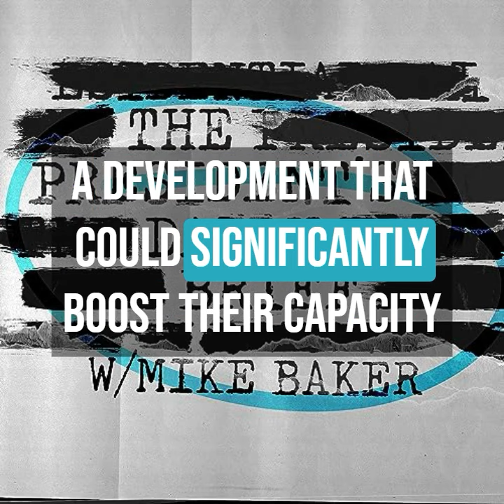Houthi History, Nuclear North Korea, & Potheads Pardoned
In this episode of The President's Daily Brief:

We delve into the escalating conflict in the Red Sea as Houthi rebels intensify their attacks on commercial shipping, uncovering the story behind this formidable insurgent group.

A revealing report points to Iranian paramilitary forces actively supporting Houthi proxies in Yemen, raising questions about their influence and objectives.

North Korea's new power plant sparks international concern; we analyze how this could significantly enhance their nuclear fuel production capabilities.

In our Back of the Brief segment, we break down President Biden's pardon for Americans with a history of marijuana use.